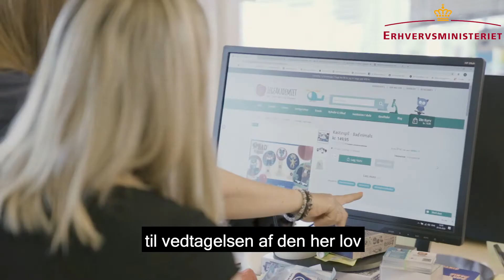Farligt legetøj? Nej tak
Produktsikkerhed er første prioritet hos Legetanterne. Derfor skulle der ikke mange sekunder til, før vi sagde ja til at deltage i denne video, der er lavet i forbindelse med en ny lovvedtagelse, der hjælper danske myndigheder med at få stoppet farlige varer, heriblandt legetøj, i at komme indover grænsen fra ikke europæiske platforme. Det har indtil i dag været alt for let at sælge og sende legetøj propfyldt med farlig kemi - og med store brud på sikkerheden - til små børn i de danske hjem.

Når du handler hos Legeakademiet sikrer vi, at alt er testet og lever op til vores egne - ret så strenge - krav.

Sagt helt enkelt: Vi vil aldrig sælge legetøj til dine børn, som vi ikke ville give til vores egne. Det synes vi er sund fornuft...

Læs mere om farligt legetøj og hvad du som forbruger skal være opmærksom på, når du køber legetøj til dine børn på nettet på vores blog - lige her